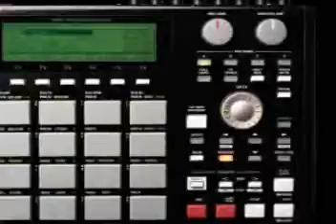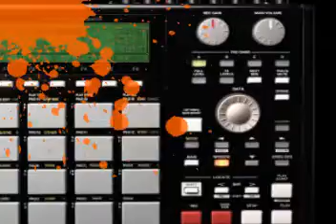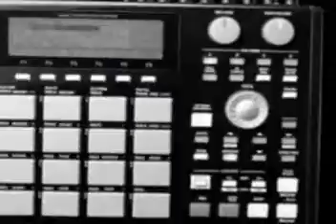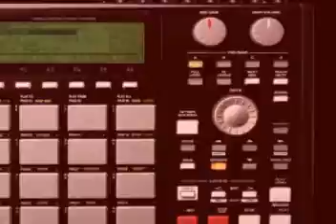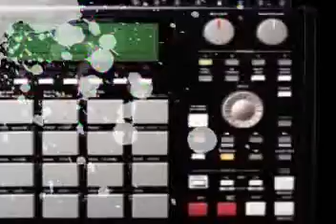MPC 1000 Ted Twis - better sound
OK, so I'm not big on the whole video thing, but I did want my audio to sound better, so I created this video with my entire "first" broadcast beat.  I wanna know what you think. Feedback is a must. Ted Twis